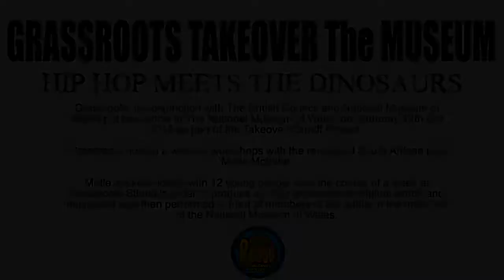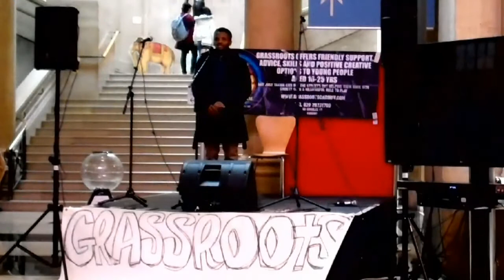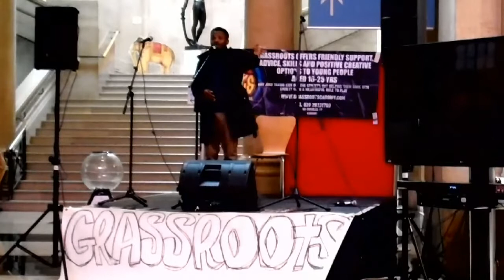Grassroots take over The National Museum of Wales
HIP HOP MEETS THE DINOSAURS • ROOTS TAKEOVER The MUSEUM

Grassroots, in conjunction with The British Council and National Museum of Wales put on a show in The Museum on Saturday 12th Oct as part of the Takeover Cardiff Project. Grassroots initially hosted a week of workshops with the renowned South African poet Mutle Mothibe. Mutle worked closely with 12 young people over the course of a week at Grassroots Studio in order to produce an hour showcase of original words and music that was then performed in front of members of the public in the main hall of the National Museum of Wales. The event was a huge success on many levels, it allowed our young people to work closely with Mutle and experience his skills and learn more about his history and culture. It gave our young people a massive platform to showcase their own skills and talents and also introduced many of them to our City's Museum for the first time. It also gave Grassroots a chance to challenge the general public's perceptions of the young people we work with on daily basis and to display a hugely positive side to their talents. Especially as a lot of the work dealt with such issues as homelessness and the difficulties of single parenthood in our current economic climate from a young persons perspective. We hope to repeat this project on a much larger scale in April next year.